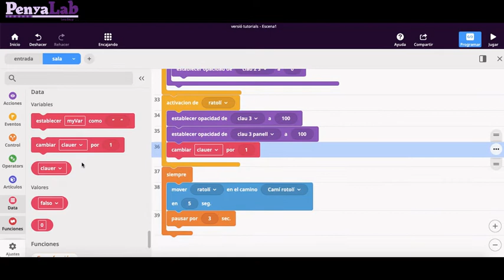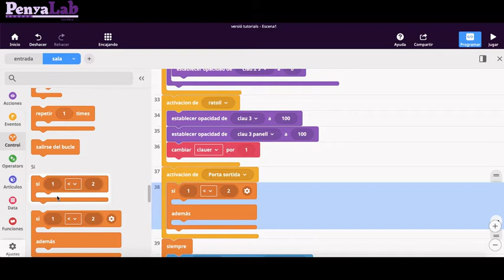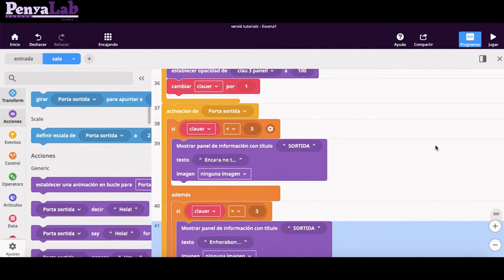CoSpaces tablet - Condicionals i variables